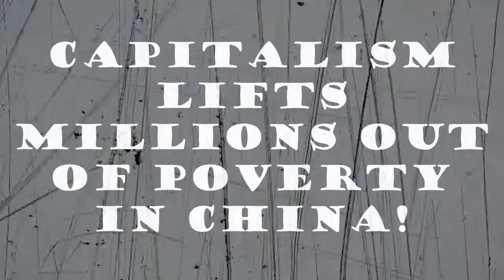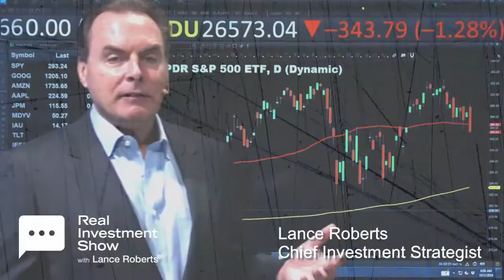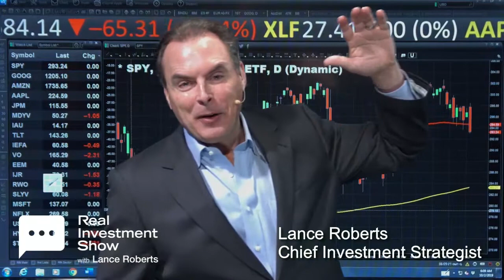The Real Investment Show Best Clips for Week of September 30, 2019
This week's shows addressed with WeWork IPO fiasco, why it matters, and where you may be at risk; refuting the nattering naybobs of negativity against Capitalism (and why fiscal conservatism is dying out); Quantitative Easing is still Q.E., even if you call it something else.